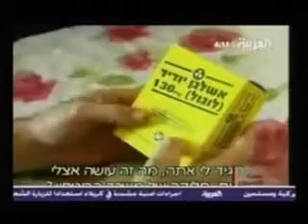(2) Nuclear Reactor.Dimona,Israel